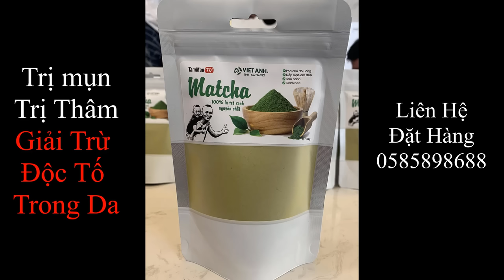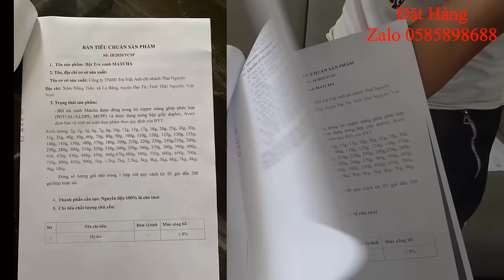Mao Đệ Đệ Troll Mao Đại Ca Xem Không Nhịn Được Cười